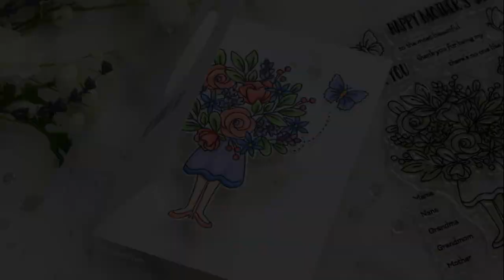Easy Pop-Up Card for MOTHER'S Day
How to make an easy Mother's Day Card with a pop-up element inside.

• Simon Says Clear Stamps BOUQUET FOR MOM sss302298c All The Feels

• Simon Says Stamp BOUQUET FOR MOM Wafer Dies sssd112347c All The Feels